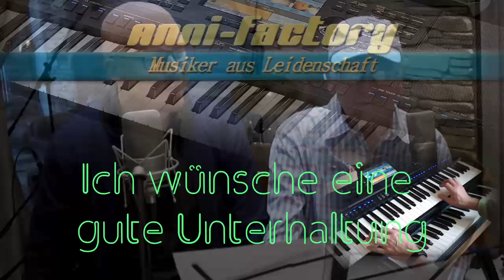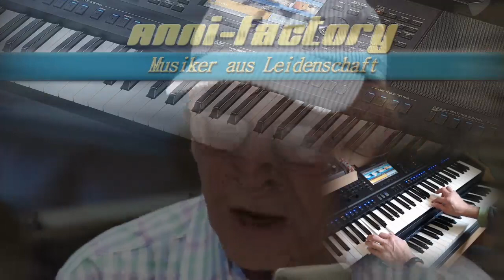Art Garfunkel Jr. & Art Garfunkel - Und ein Zug fährt durch die Nacht - (Cover PSR-SX700)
"Und ein Zug fährt durch die Nacht (500 Miles) - Art Garfunkel Jr. & Art Garfunkel". Gespielt in C-Dur, 122 bpm und mit dem Style "DiscoFox". Live gespielt auf dem PSR-SX700.